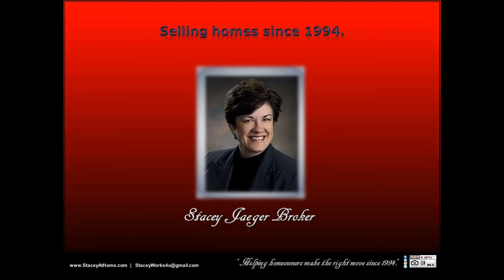How to sell house